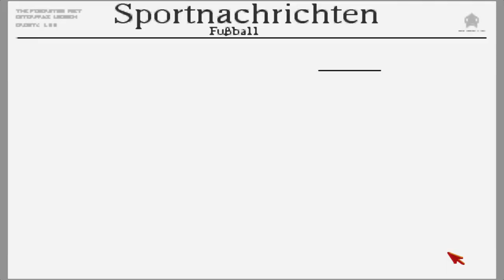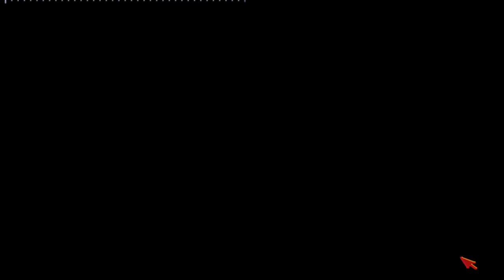Let's Play Bundesliga Manager Professional #10 - Ein gelungener Start?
In der nunmehr zehnten Folge der Let's Play Serie zu Bundesliga Manager Professional starten wir in der Saison 1993/1994 in der 2. Bundesliga durch. Ob das gelingt und wie es mit unseren etwas desolaten Finanzen weitergeht, könnt ihr in dieser Folge herausfinden.